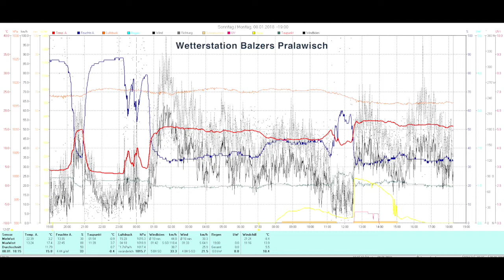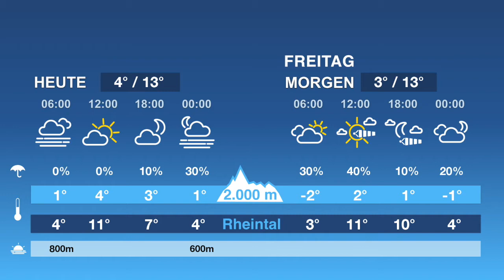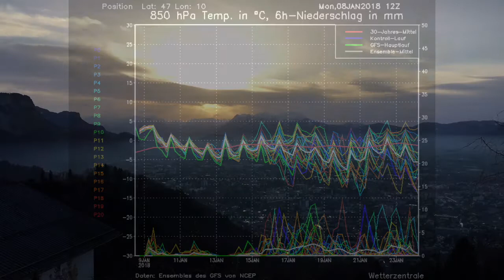Regional-Wetter Vorarlberg / Ländle Oberfallenberg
Anna Bröll freut sich, wenn es am Oberfallenberg schneit! Die nächsten Tage sieht es jedoch leider nicht danach aus, denn der Föhn hält den Winter auf Distanz. Die Hoffnung muss auf das letzte Januar-Drittel verschoben werden. Dann sollte es etwas kühler werden. Wie die Wetteraussichten in den nächsten Tagen sind, erfährt ihr im Video und unter